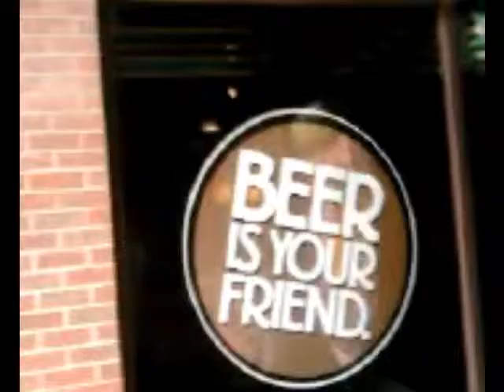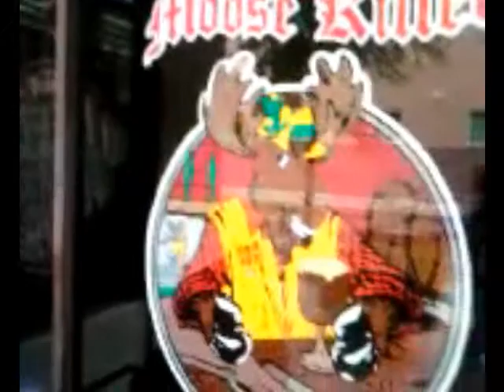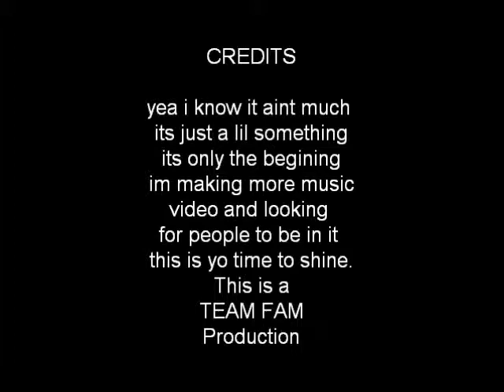Just a Fam Day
TEAM FAM just hanging out